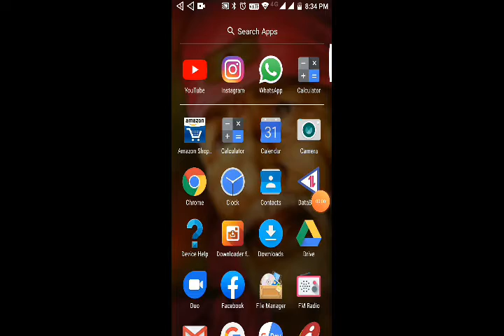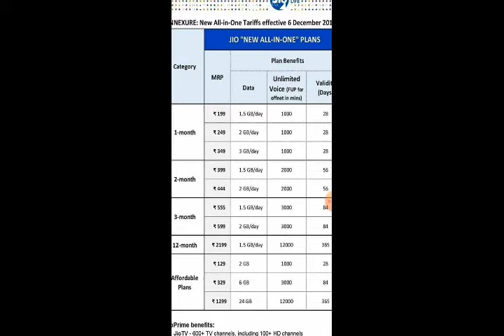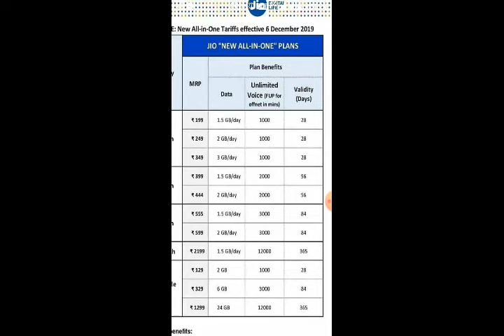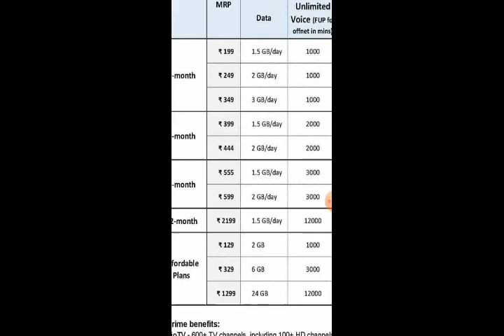Jio Recharge Plans after Dec 6 || Plans and Recharges details